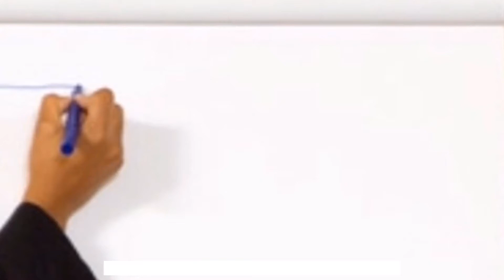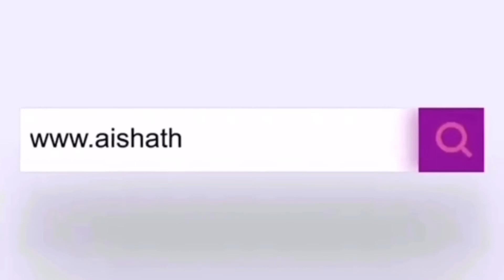COVID-19 Leadership Tips: Leaders Develop Others I Leadership Development I Team Development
Leaders, are you developing your people or doing it for them?

Are you showing them how or did you add it to your plate of responsibilities?

What is the reason behind it?

We have to be honest and realize we have habits that need to be broken. It might be a habit you learned from past experiences that need to be left behind. “The greatest leader is not necessarily the one who does the greatest things. He is the one that gets the people to do the greatest things." - Ronald Reagan

Be that teacher and that influencer!!